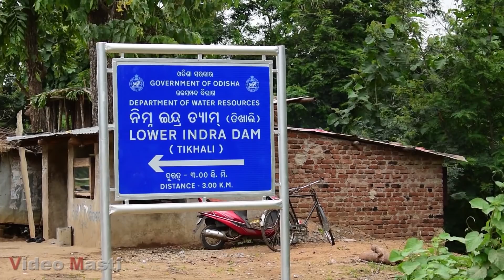Tikhali Dam | Nuapada, Odisha. | Visiting place in odisha | tourist attractions | odisha tourism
Tikhali Dam is a major irrigation project of the Government of Odisha, and part of the Lower Indra Irrigation Project. The dam is located on the Indra River, a tributary of the Tel River, near the village of Dargoan, in Khariar block of Nuapada district. The areas affected are located in Balangir, Kalahandi, and Koraput districts. Construction began in 1997 and was completed in 2012 at a cost of 1182.23 Cr INR.

Gadgets I use in this video
Amazon
- Nikon D5600 DSLR
- Sony FDRAX53/B 4K HD Video Recording Camcorder (Black)
- Digitek DTR 550LW Professional Tripods for Camera and Mobile Phones
- Boya BYM1 Omnidirectional Lavalier Condenser Microphone with 20ft Audio Cable (Black)
- Fifine Wireless Lavalier Lapel Microphone System
- Powerpak Led-168 A Ultra High Power Panel Digital Camera/Camcorder Video Light